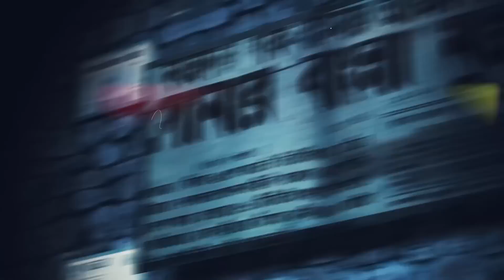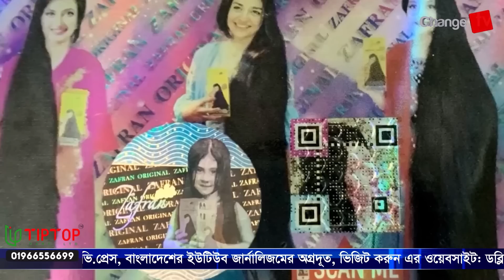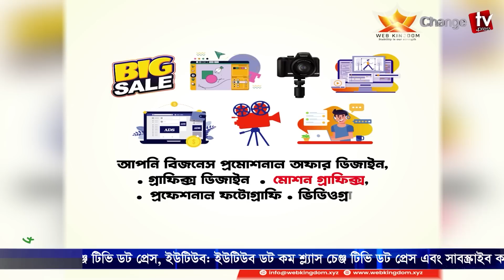হঠাৎ জামায়াত নিষিদ্ধে যা বললেন আইনমন্ত্রী ! হেফাজত ফাঁস করলো গোপন তথ্য !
Our unique platforms are:

Youtube.com/changetvpress